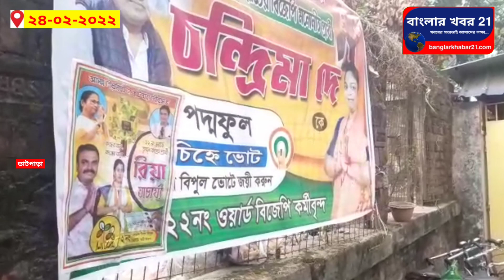বিজেপি প্রার্থী নির্বাচনী চন্দ্রিমা দের প্রচার ব্যানারের মধ্যে চন্দ্রিমা দে